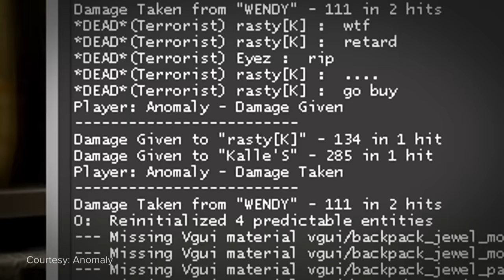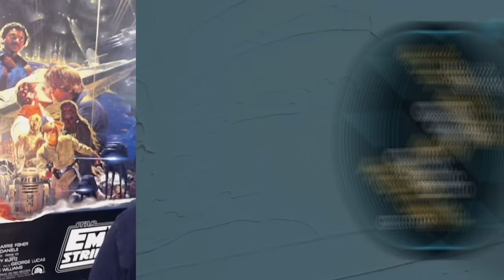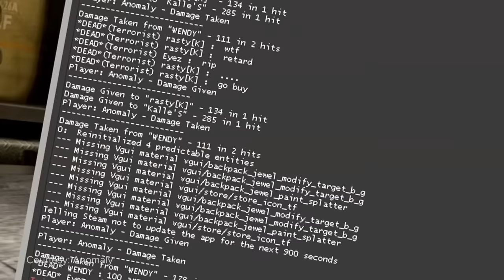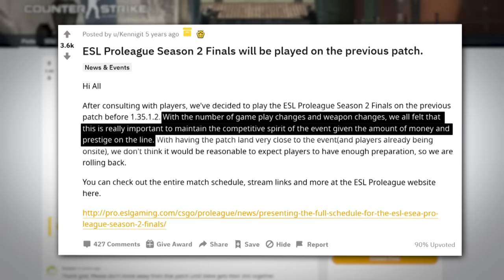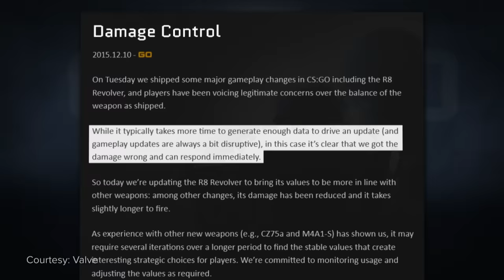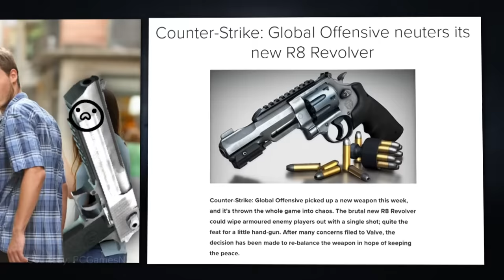The Stupid Broken, F@*ked Up Story of CS:GO’s Most Broken Gun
Back in 2015, Valve released an update for CS:GO, introducing replay kill cams, Christmas sweaters for chickens, and the most busted, game-breaking gun of all time: an $850 revolver going toe-to-toe with the AWP.

They called it the R8 -- we called it the Revolvo.

Written by: Jeff Lacroix-Wilson
Edited by: Colten Gowan (@TheOnlyZoltan)
Hosted by: Dimitri Pascaluta (@DPascaluta)
Thumbnail by: Fermin Mulett